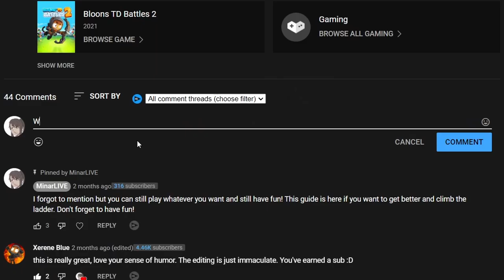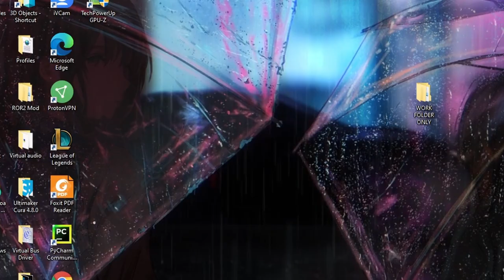Impoppable Insta Kill VOID BLOON!!!?!?! (NEW update BTD6)